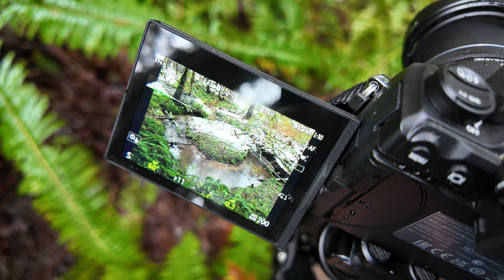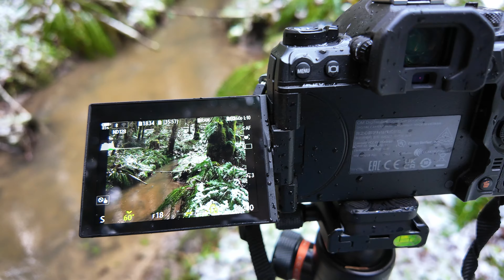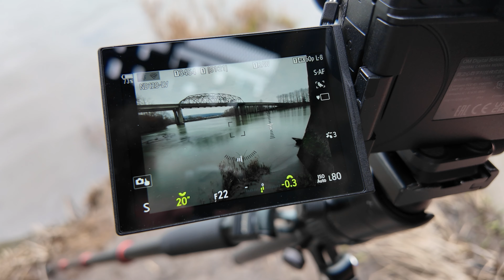OM System M.Zuiko Digital ED 9-18mm F4.0-5.6 II Photography Adventure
The M.Zuiko Digital ED 9-18mm F4.0-5.6 II from OM System (formerly Olympus) is a tiny travel-friendly lens for M4/3 cameras. It pairs very nicely with the new OM-1 Mkii camera and delivers excellent image quality. Join me on this photography adventure testing out the lens and making heavy use of the OM-1 Mkii's Live ND feature.